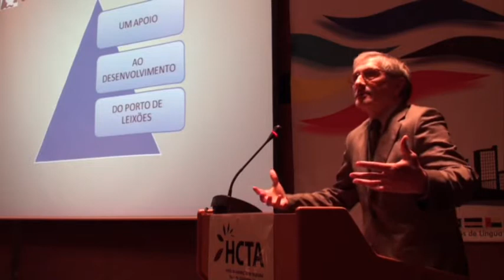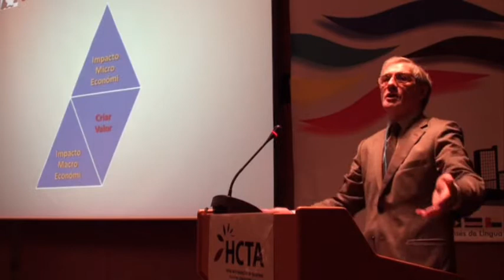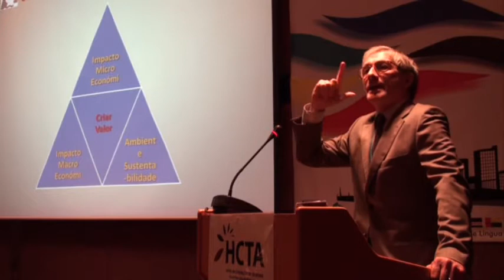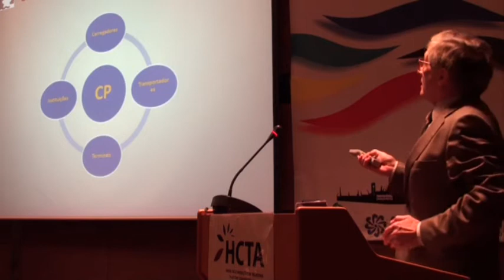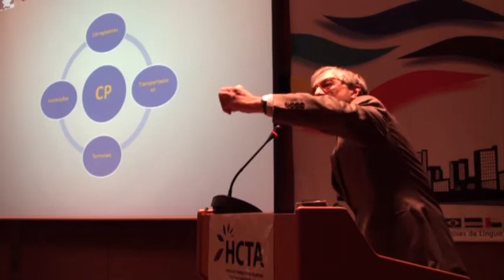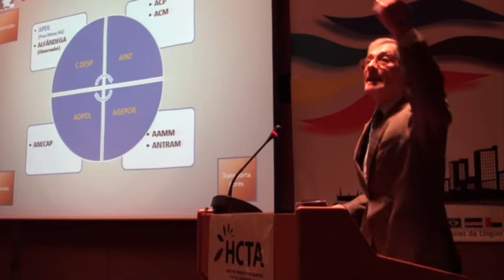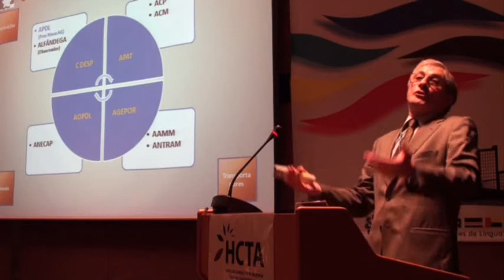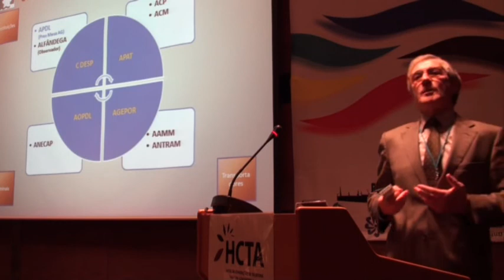III Encontro de Portos da CPLP - Vieira dos Santos (2)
III Encontro de Portos da CPLP, que decorreu nos dias 1 e 2 de Dezembro de 2010, no Centro de Convenções do Hotel Talatona, em Luanda.

A organização do Encontro coube ao Porto de Luanda, com o apoio institucional do Ministério dos Transportes em nome do Governo de Angola.

A magna reunião reuniu responsáveis das administrações portuárias dos seguintes países: Angola, Brasil, Cabo Verde, Guiné-Bissau, Moçambique e Portugal.

Aprofundar as relações de trabalho e de cooperação, incrementar as relações comerciais entre os portos e contribuir para melhorar as relações de transporte e comerciais entre o conjunto de países de língua portuguesa foram os objectivos primaciais do encontro, cujas conclusões se encontram disponíveis

Consulte todas as notícias publicadas no portal da APP, referentes ao III Congresso de Portos da CPLP.